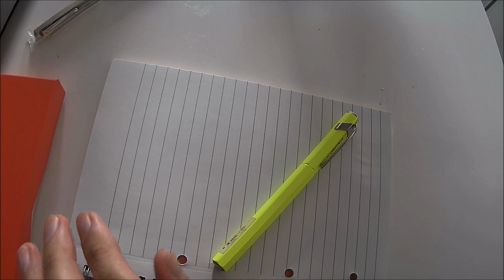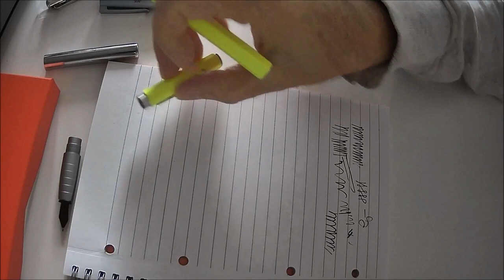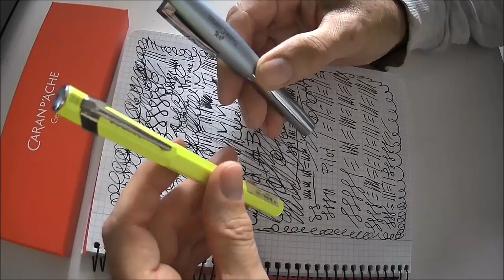CARAN D'ACHE 849 Stilografica - Riki Affinati - C.S.R.